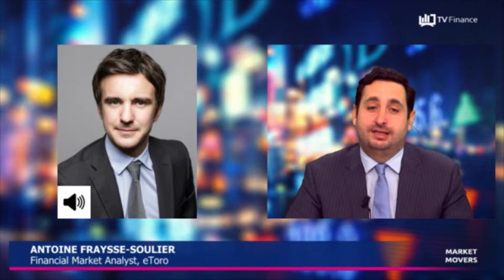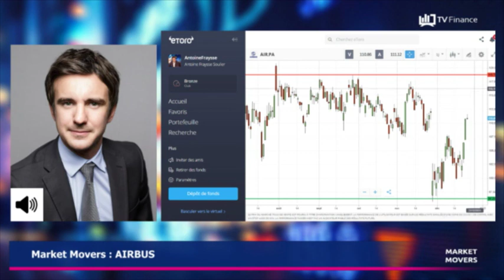AIRBUS : Un contrat de 10 milliards d'euros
AIRBUS : Un contrat de 10 milliards d'euros de l'armée française. Plus forte hausse du CAC 40 hier. Le titre est en hausse depuis le début de l'année. Un objectif à 118€.